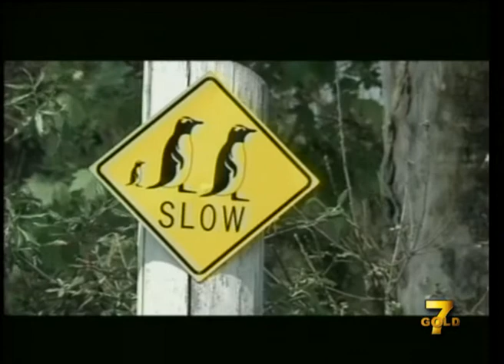BIO PARCO Zoom CUMIANA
ARRIVA Allo Zoom di CUMIANA L'ISOLA Madagascar.
4 differenti specie di lemuri, 2 spiagge, colonie di fenicotteri rosa e pellicani e decine di animali. Uno scorcio di Africa da lasciare senza fiato.  Il tutto a 2 passi da Torino...